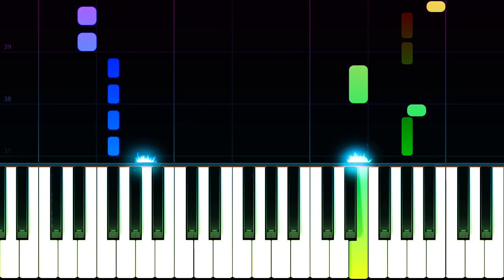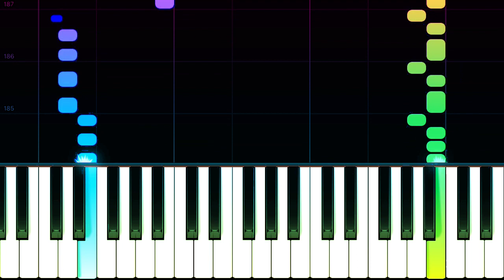SECRET NUMBER (시크릿넘버) - Got That Boom - EASY Piano Instrumental TUTORIAL by Piano Fun Play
Learn how to play Got That Boom by SECRET NUMBER on piano with this Piano TUTORIAL! Please enjoy!